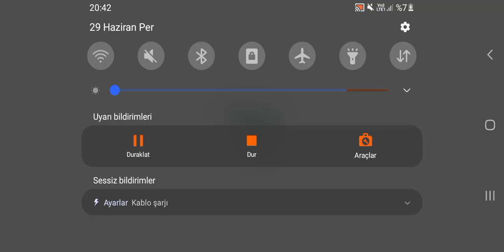plants vs zombie so scary what would you do if zombies were on the roof of your house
oywf9ugwbğıeoycycoe